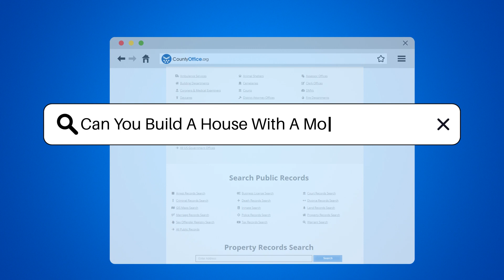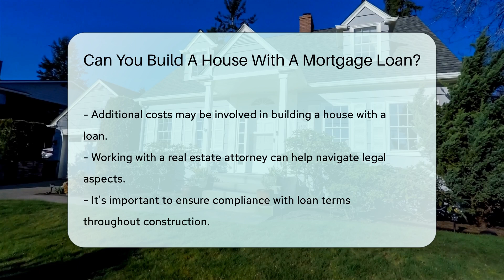Can You Build A House With A Mortgage Loan? - CountyOffice.org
Can You Build A House With A Mortgage Loan? In this enlightening video, we delve into the topic of building a house with a mortgage loan. Discover the ins and outs of utilizing a mortgage loan for constructing a property, including the crucial steps and considerations involved in the process. Learn about construction-to-permanent loans and the essential requirements to qualify for a construction loan. For expert insights and guidance, working closely with a real estate attorney is highly recommended.